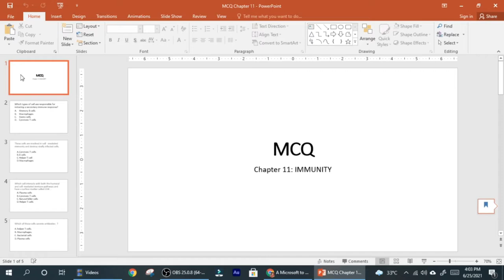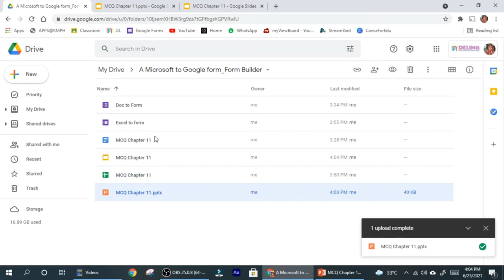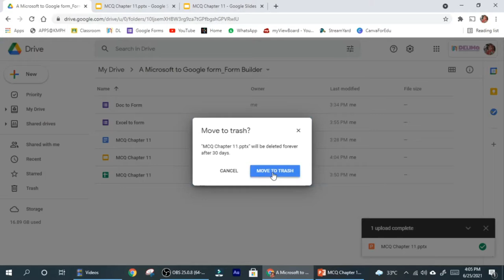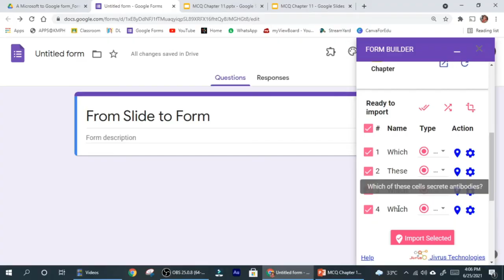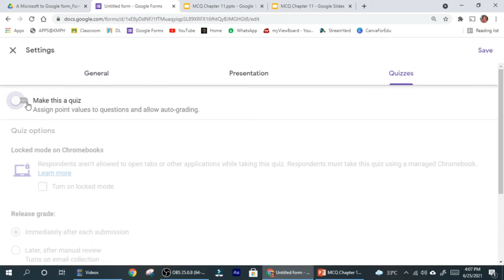Form Builder | Cara Convert Microsoft Power Point Kepada Google Form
Tutorial kali ini, saya kongsikan step by step cara untuk import soalan daripada Microsoft Power Point kepada Google Form. Ia dapat memudahkan proses pembinaan soalan terutama jika melibatkan soalan yang banyak. Sesuai untuk guru, pensyarah, pelajar, penyelidik, kerja-kerja pejabat dan sebagainya.

Form Builder adalah aplikasi add-on untuk Google Workspace yang menjadikan pembinaan soalan dalam Google Form lebih mudah dan cepat. Pengguna boleh terus mengimport soalan dari pelbagai aplikasi Google Workspace seperti Google Doc, Google Form, Google Slide dan Google Sheet. Dengan Form Builder pengguna tidak perlu menaip setiap satu soalan dan pilihan jawapan. Add-on ini sangat efektif. mudah dan menjimatkan masa.